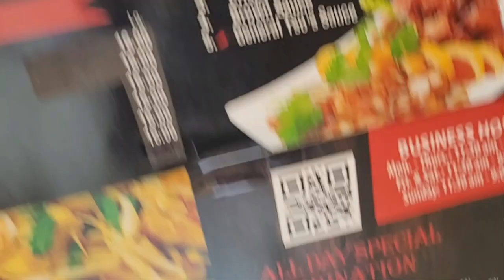Violent Breed Vlog Episode 2: June 18th And 19th MCW Summer Slamboree And C3W Weekend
Episode 2, I head to MCW's event in Parkville and C3W's event in Baltimore over the weekend. I see a horse, eat bad burritos, and wrestle a tag match in a park.